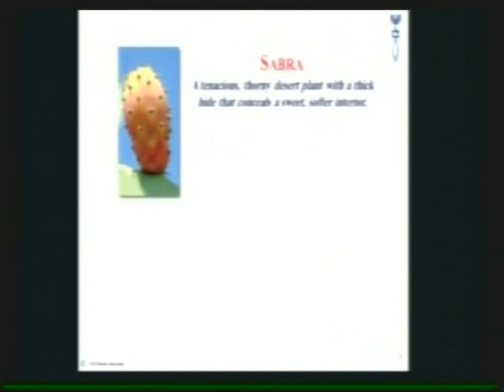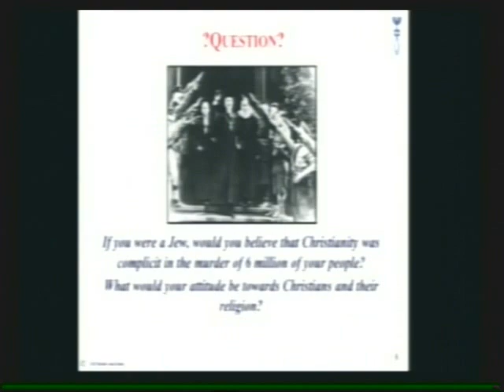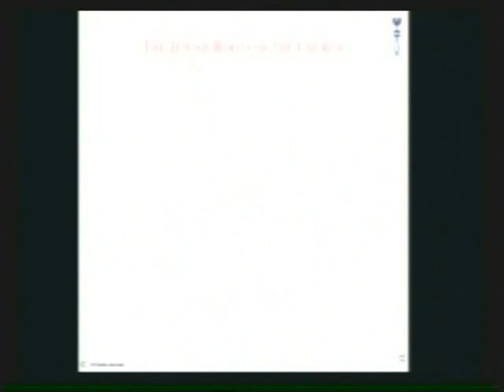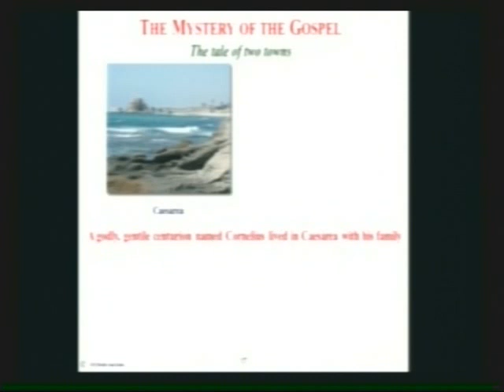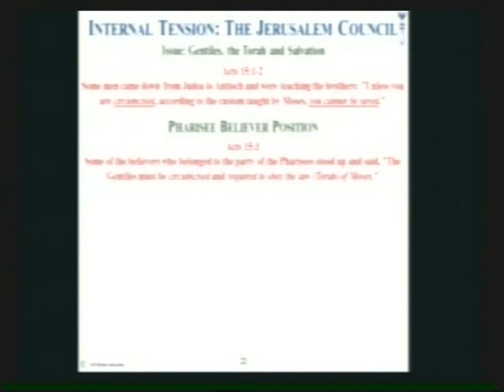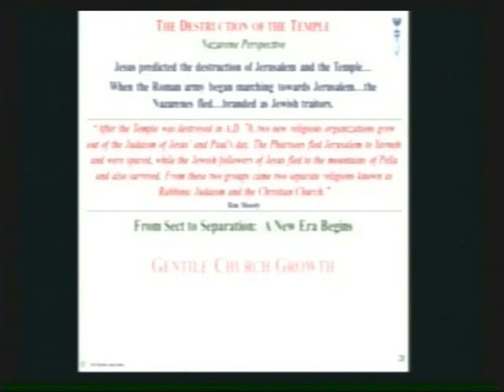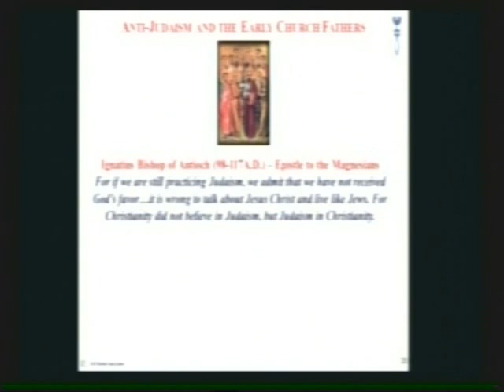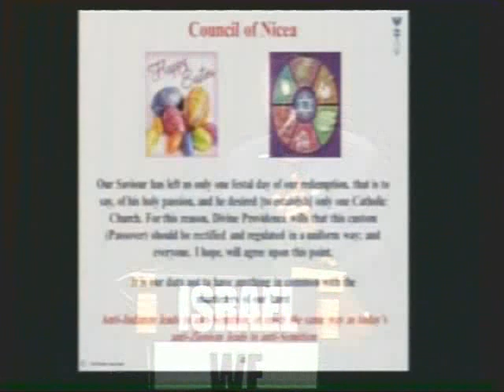Friday August 3, 2012: Comfort My People - Israel Conference - Replacement Theology Part 1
Rev. Sam Clarke  is an ordained Anglican minister. Since his ordination in 1997, he has served two small congregations in middle Tennessee and a large congregation in Winter Park Florida. His primary gifting is teaching the word of God with particular emphasis on the Hebrew Roots of Christianity.

Proclaiming Justice to the Nations (PJTN) and El Shaddai Ministries hosted their first conference together to comfort our Jewish Brethren and all Israel. With the rise of the new anti-semitism, it is more crucial than ever that Christians understand their biblical responsibility in this hour (Isaiah 40:1) It was an end-time prophetic event.